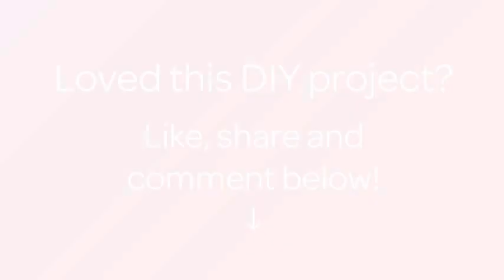How To Make Volume Letters From Recycled Materials - DIY Home Tutorial - Guidecentral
About this DIY project:
- Title: Make Volume Letters from Recycled Materials

Supplies:
- Cardboard
- Glue "PVA"
- Paper tape
- Knife